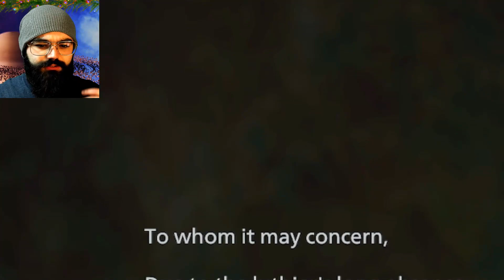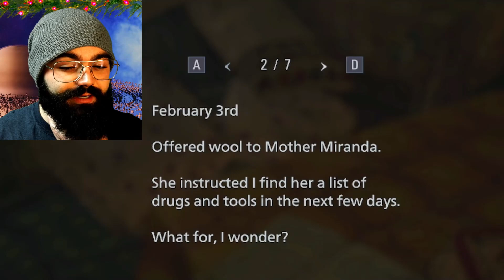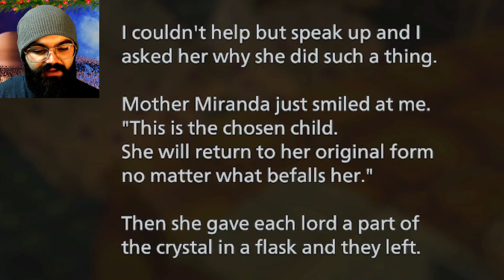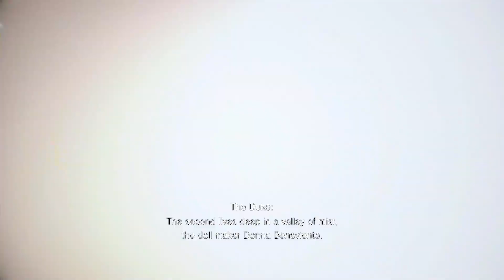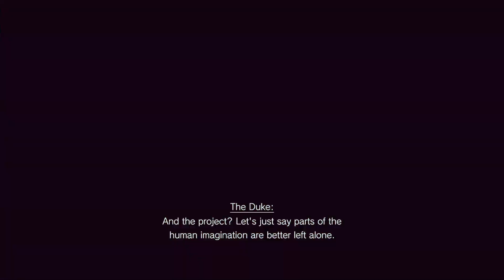ROSE IS WHAT!!!! | Resident Evil Village Ep7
Join me for Resident Evil Village Ep7! As we learn more of Roses fate ...

🎵Music Used🎵
Coffee Break - Sensho